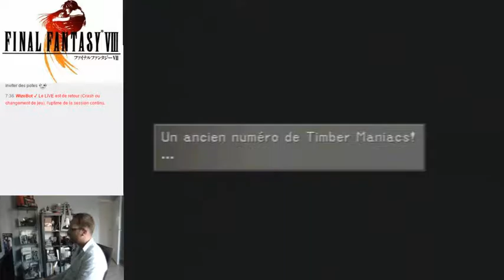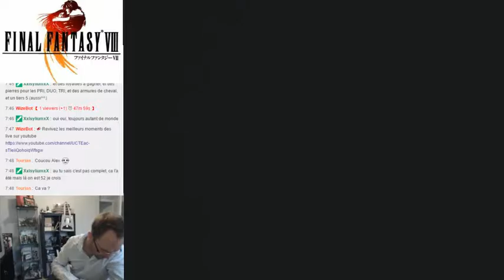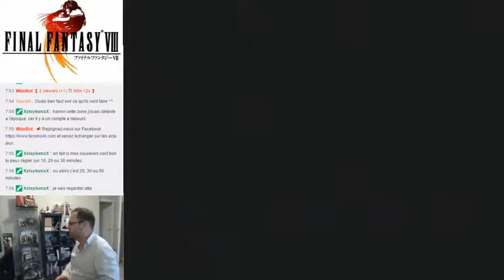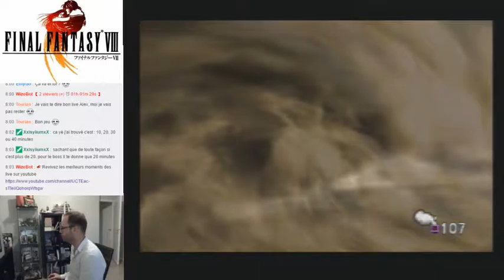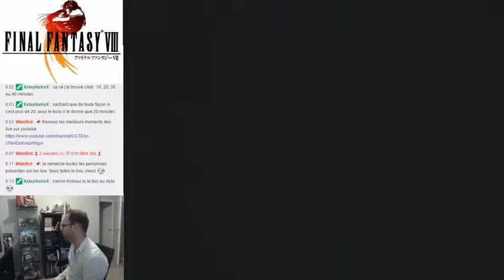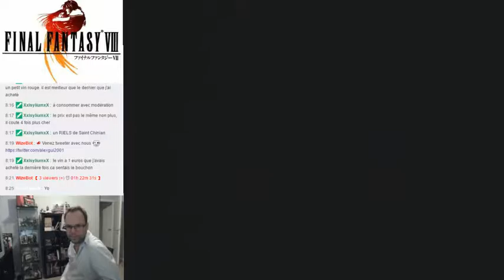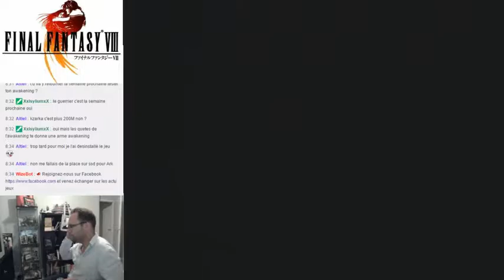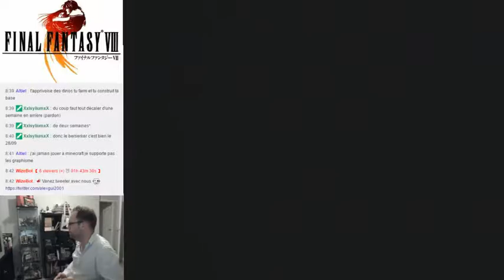Final Fantasy VIII walkthrough part5: Tomb of unknow king GF Taurus [FR]